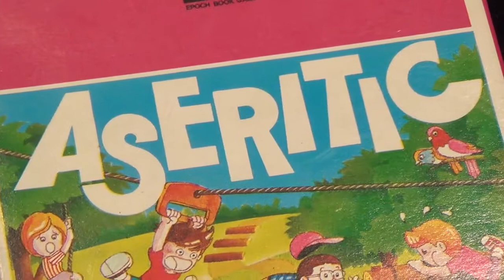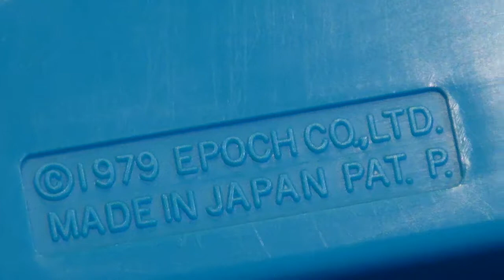【ボール転がし おもちゃ】アセリチック エポック ブックゲームシリーズ アスレチックゲーム 障害物 迷路 レトロ 玉転がし 昭和 懐かし玩具 1979 aseritic japan game ブラゼ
エポック ゲームブックシリーズ、アセリチック。昔の人は、アスレチックの事を、アセリチックと呼んでいた、というわけじゃなく、アスレチックに、焦る、という単語をくっつけた造語。ポケットメイトに比べると、本体はかなり大きく、可動するギミックも豊富だけど、難易度はかなり高め。透明カバーを外すと撮影はしやすくなるけど、今回は、ゲームの難易度自体がさらに上がった気がしたな。まあ、今日のネタはこんな感じで、明日は私が乗っているリムジンでも紹介しようかな、それとも、また何かを転がすか、もしくは、何かを叩いている動画か、突然、美味しそうなスイーツとか食べだしたりしてな、、